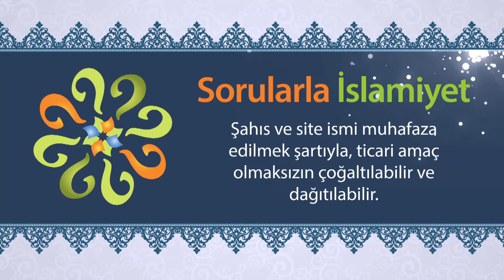Kur’an-ı Kerimin ırkçılığa bakışı nasıldır?